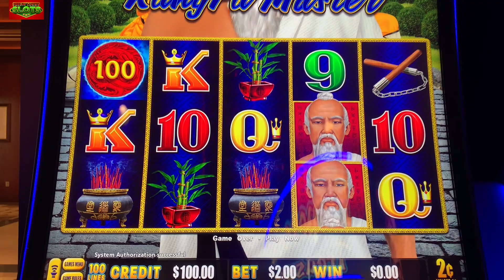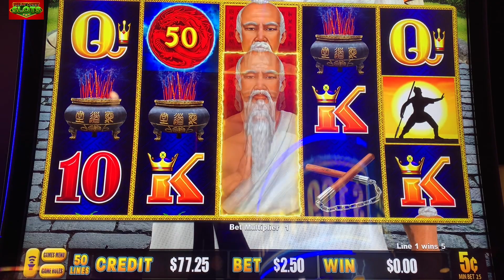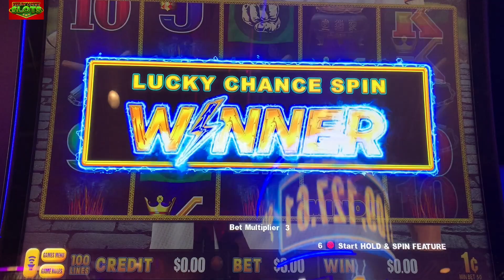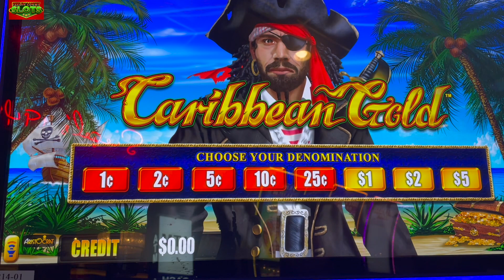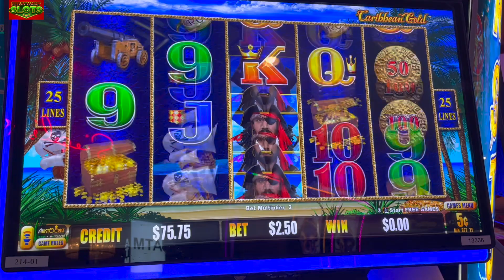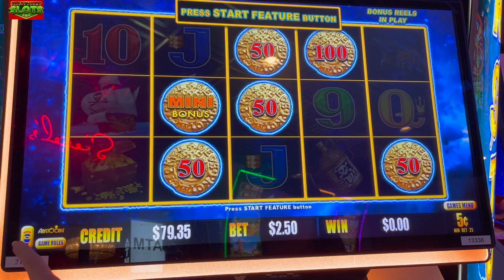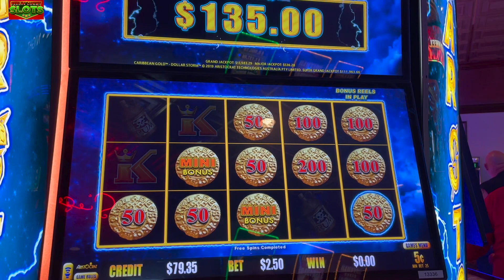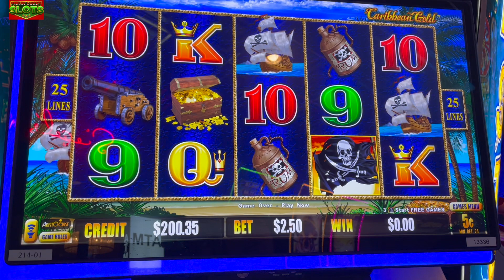🍀BACK TO BACK BONUS ON CARIBBEAN GOLD⚡️Dollar Storm and Lightning Link Slot Machine in Las Vegas!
We are playing on Dollar Storm Caribbean Gold and Kung Fu Master Lightning Dollar Link. We are playing in Las Vegas at the El Cortez! This is a fight to the end!